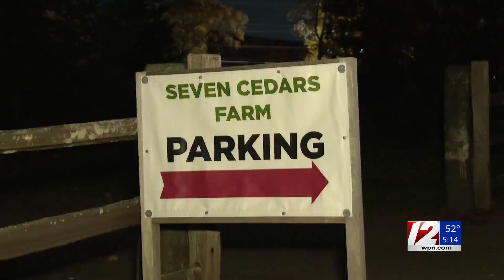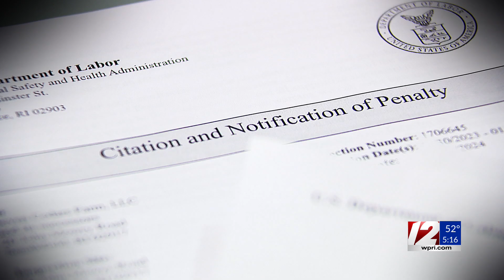Smithfield teen recounts being run over by haunted hayride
The Lanzieris have hired an attorney on their daughter's behalf and plan to sue the farm within the coming month.